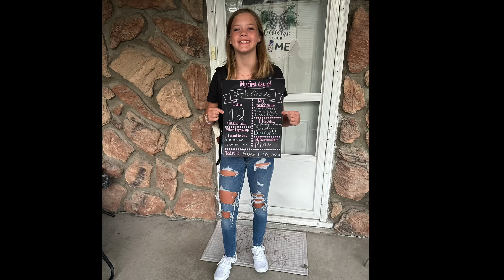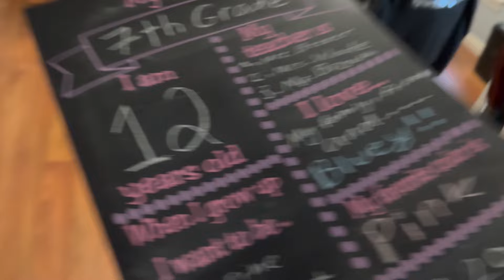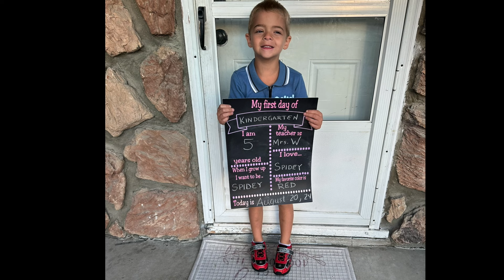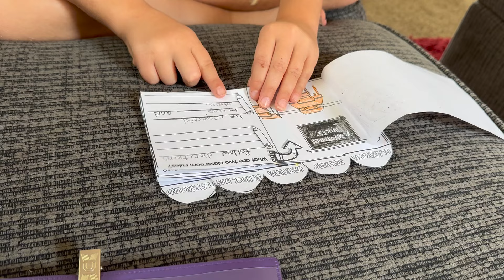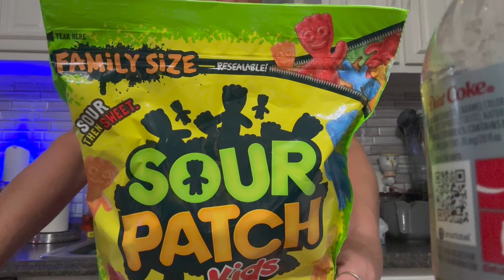FIRST DAY OF SCHOOL FOR 24/25 SCHOOL YEAR! MY LAST BABY IS IN KINDERGARTEN! 8/20/24 | Angie's Life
👗Poshmark: alehman357